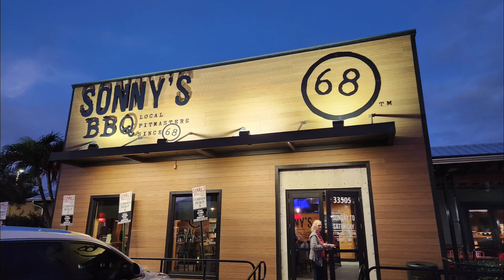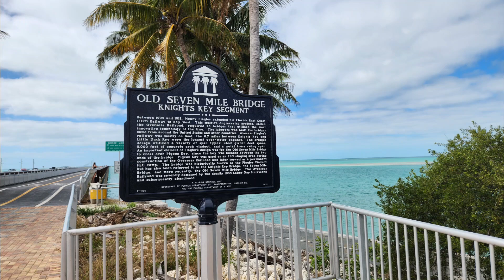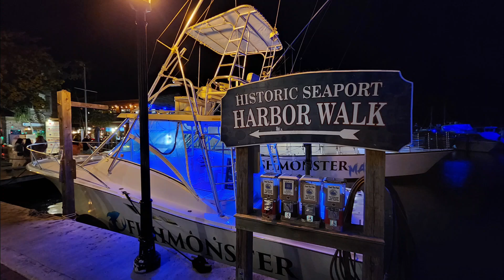Florida Keys, and Key West, February 8-9, 2024